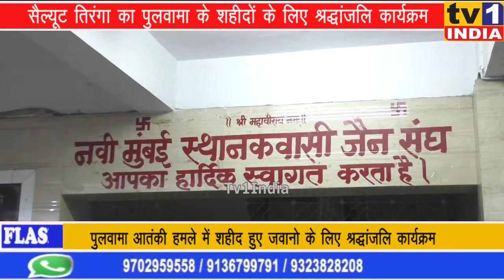सैल्यूट तिरंगा का पुलवामा के शहीदों के लिए श्रद्धांजलि कार्यक्रम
सैल्यूट तिरंगा का पुलवामा के शहीदों के लिए श्रद्धांजलि कार्यक्रम | उत्तर भारतीय नेता राजेश झा का आयोजन.